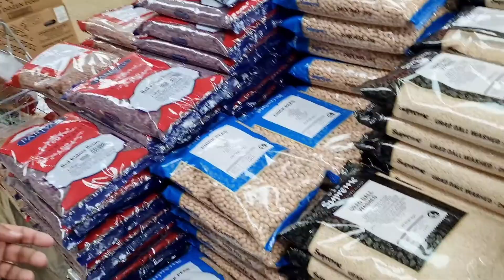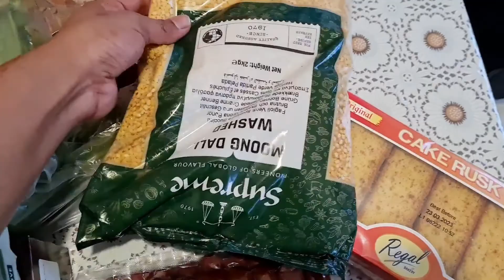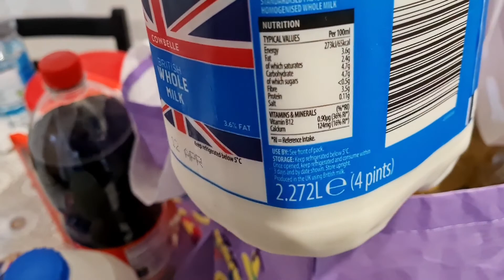অবশেষে রোজার বাজার করলাম !!হঠাৎ বাসায় মেহমান এলো mylifeexpo ramadanvlog2023 #2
রোজার বাজার কি করলাম | শাশুড়ি বাংলাদেশ থেকে কত কি পাঠাল | বার্মিংহাম থেকে কারা বেড়াতে এলো | Vlog-2